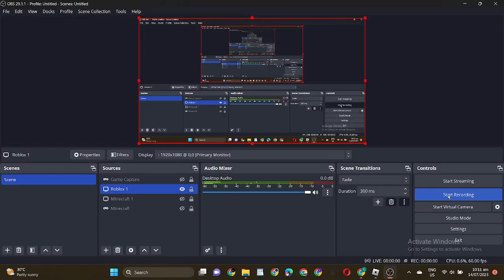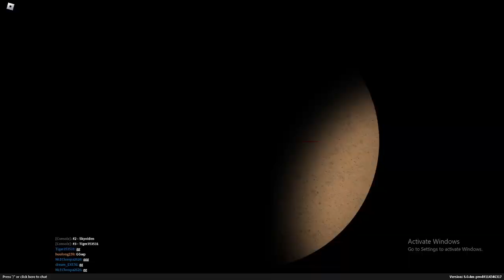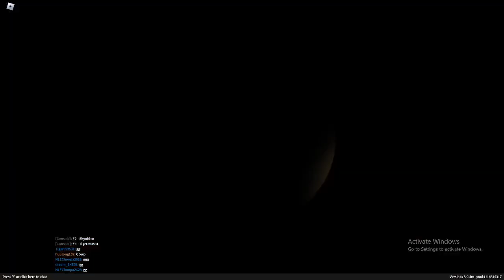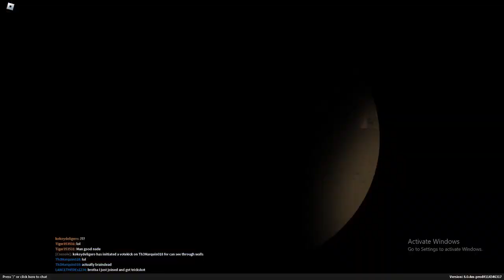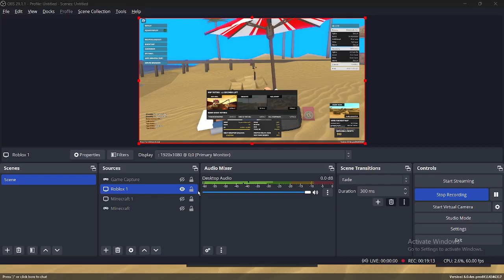Roblox (Phantom forces) I'm back at it again